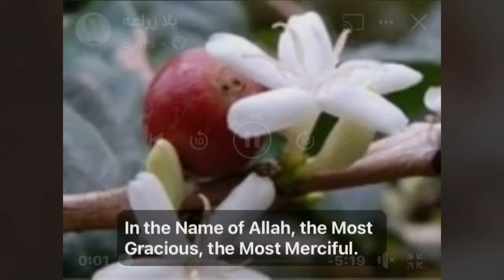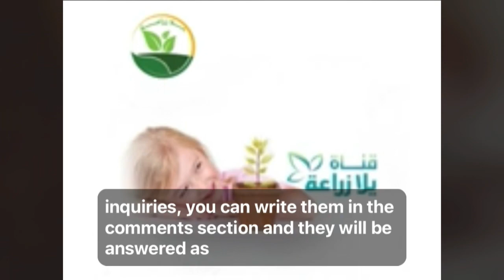‏How to grow a coffee plant (coffee beans) from seeds in your home garden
‏The episode Shows a simplified explanation of the benefits of coffee and the how and when to  grow it’s tree from seeds in your home garden